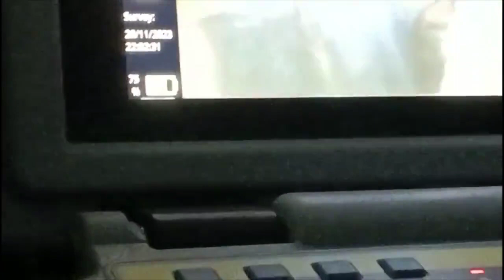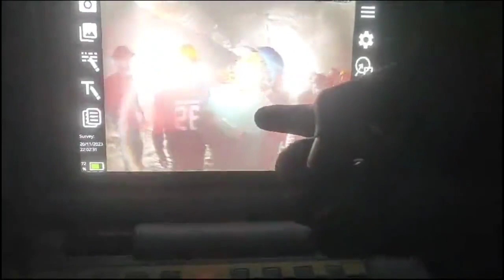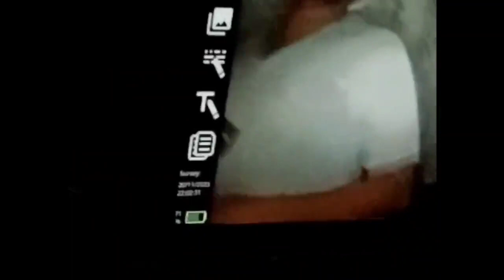उत्तराखंड। उत्तरकाशी के सिल्क्यारा में निर्माणाधीन सुरंग में फंसे श्रमिकों को लेकर उत्‍तराखंड